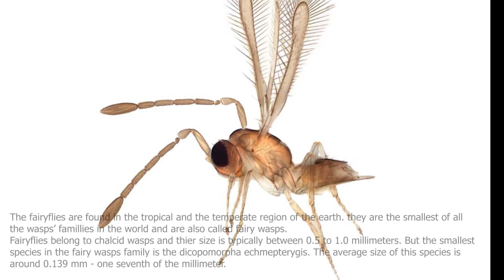5 Most Smallest Insect In The World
In this video, we share 5 Most Smallest Insect In The World.

Make sure you look closely though as these are that small, you might not see these small insects.

At F.I.V.E, we like to bring you all the best, fun, interesting videos everyday like this. We share the top 5, top 10, amazing facts, listicles, racing bar, explainer videos, and all the facts we can find from history to present so that you can enjoy and learn with us whilst watching these entertainment videos.